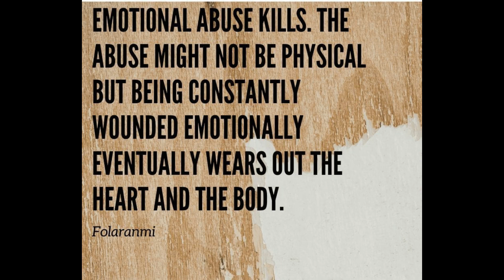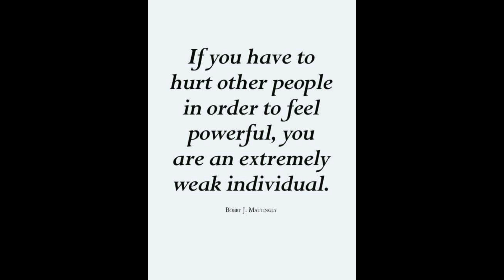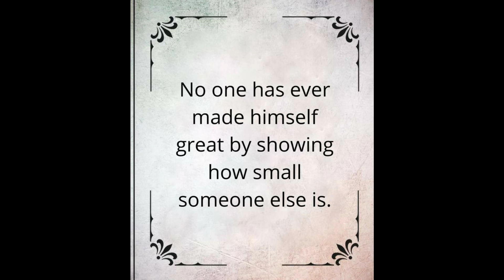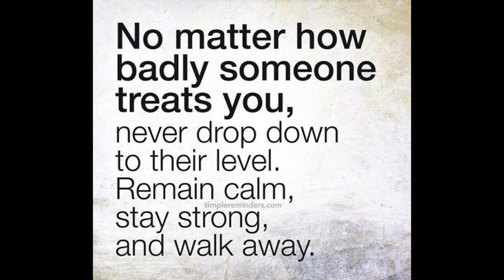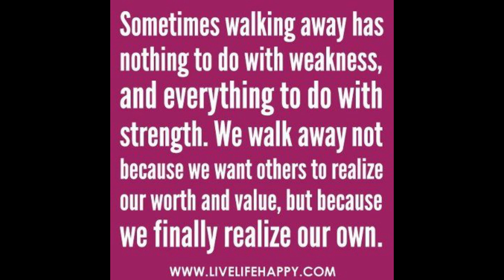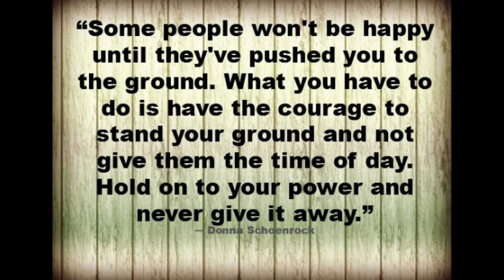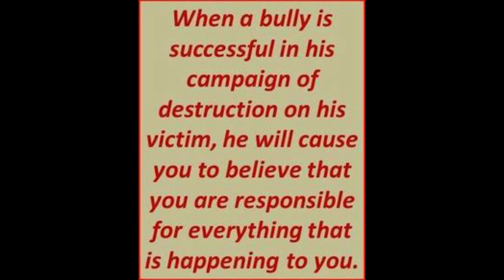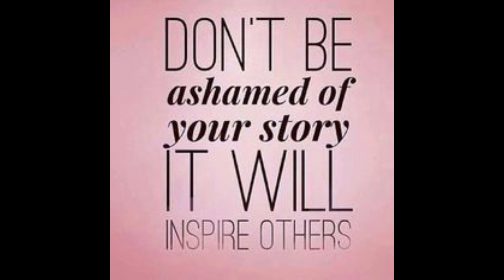The secret life of bullies and everything you need to know about how bullies operate.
This video is simply a campaign of peoples awareness to STOP bullying. Let's all together unite and stand against bullying for you will never know the victim could be your children, relatives, friends or neighbors. By this we can save life. NO TO BULLYING, SAVE LIFE.

Be a buddy not a bully.
If the bullies go low, we go high.